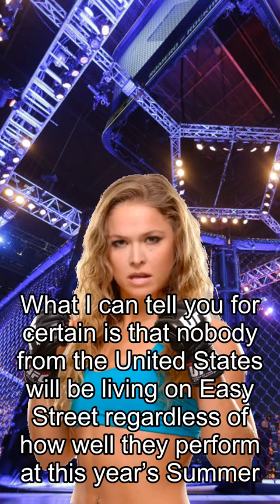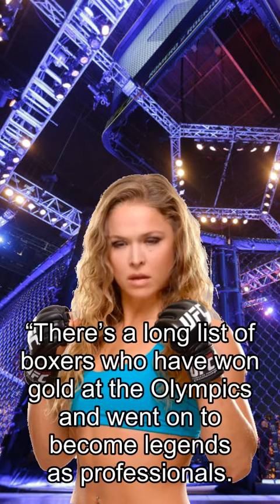Rousey about Fights, Karate Gold Medalists Score Six-Figure Contracts